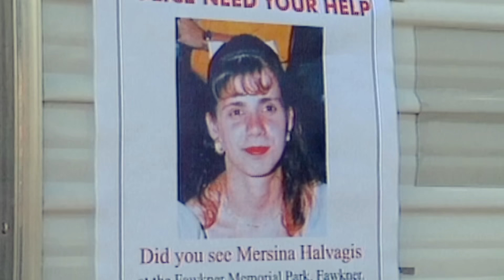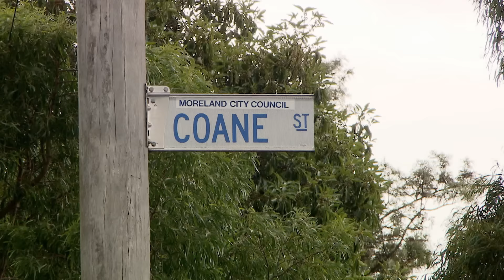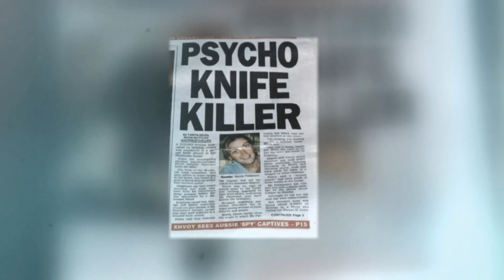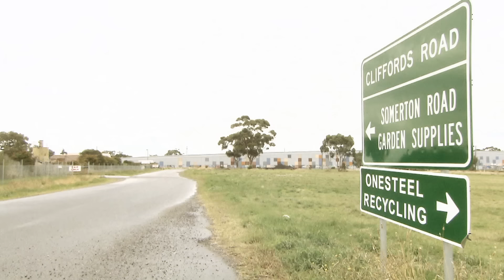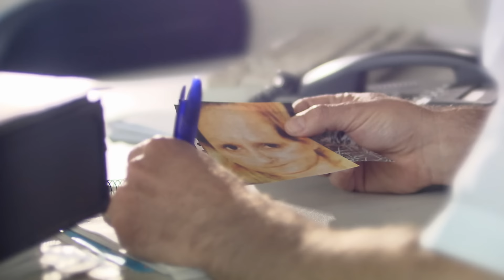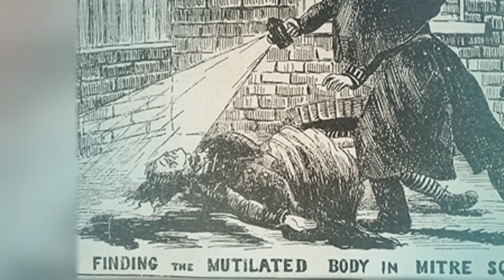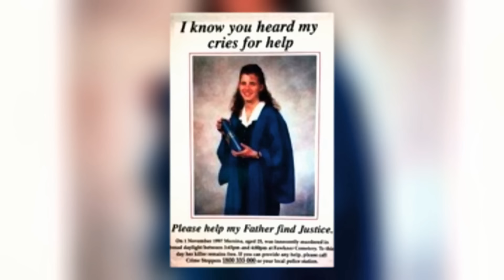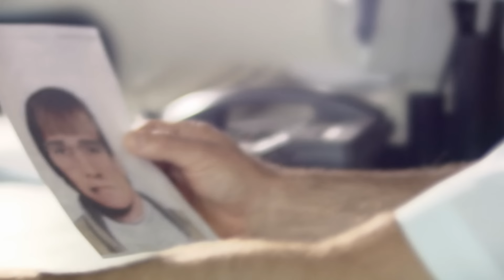Australia's Most Chilling Serial Killer: Inside the Mind of Peter Norris Dupas! | FULL DOCUMENTARY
On 19th April 1999, several times convicted criminal Peter Dupas posed as a new client of psychotherapist Nicky Patterson. Having made arrangements for his first appointment, 28-year-old Nicky welcomed Dupas into her home under the pretence that she would be giving him counselling for gambling.

From Season 1 Episode 2  "Peter Dupas": Dupas has a history of violence spanning more than three decades. With every release from prison, his crimes against women had increasing levels of violence. After being convicted of 3 murders in 2000, he is serving three consecutive life sentences.

Crimes That Shook Australia is a compelling documentary series that tells stories of the biggest crimes to hit the country, through the eyes of the people placed right at the heart of the tragedies.

Featuring stories of the most brutal and shocking crimes, this series will explain the detailed events leading up to the crime, the crime itself, and the aftermath. The stories include an 18-year-old man convicted of murdering one of his friends with an axe, a man convicted of murdering 35 people, the ruthless murder of a nine-year-old girl, and the first Australian woman sentenced to life imprisonment without parole.

Through gripping interviews, dramatic reconstructions, and archive footage, this series pieces together the murders that shocked the nation.